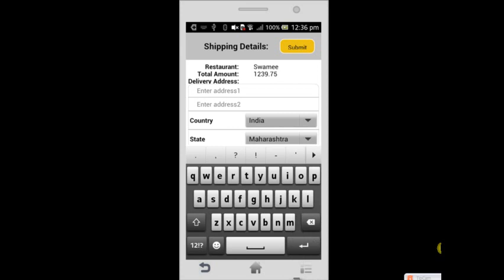Restaurant Customer App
You can select a restaurant nearby based on your location, check latest offers, select menu items and order ..